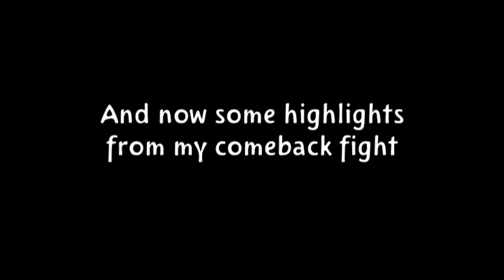POGETA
movie yosha